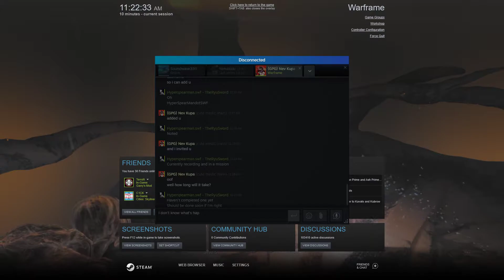Warframe: Chimera Prolouge (Part 1)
Can we get a 20% like and or dislike to views ratio please? My recording crashed so I had to do it in two.
Channels of Friends: "Nevermore Titan", "Gnome 31", "Lycaon Pictus Gaming", "MERCENARYCOMBAT".